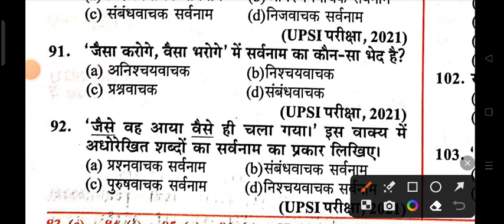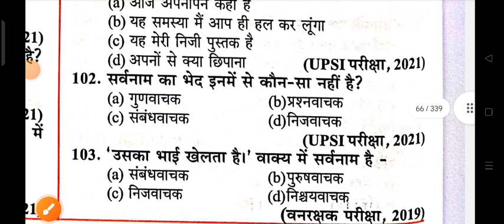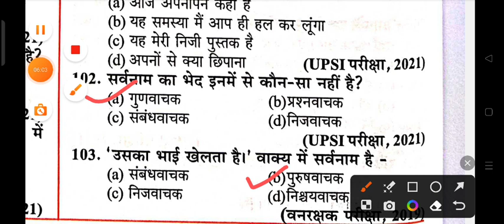UP POLICE CONSTABLE HINDI PRACTICE SET 38 | UP POLICE MOCK TEST | UP POLICE VACANCY 2023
Shyam singh
From _Jalaun (madhaugarh) ,uttar pradesh, India